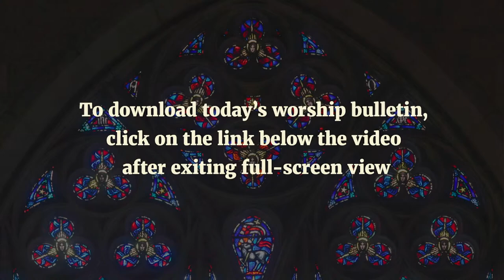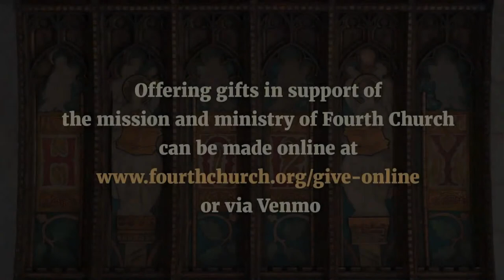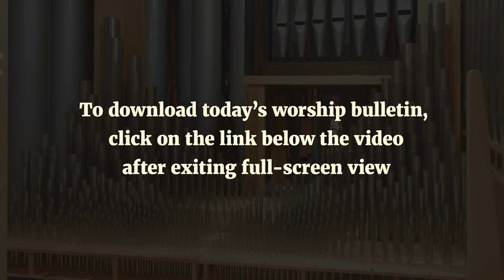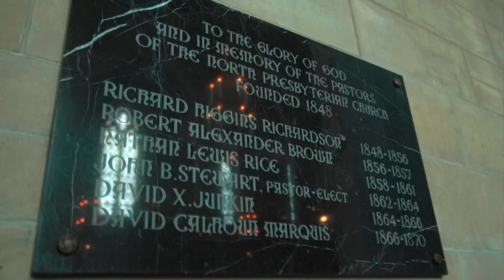Worship with Fourth Church | Sunday, November 21